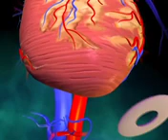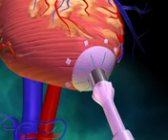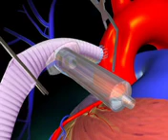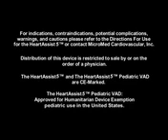ReliantHeart HeartAssist 5® Implant Procedure - without audio